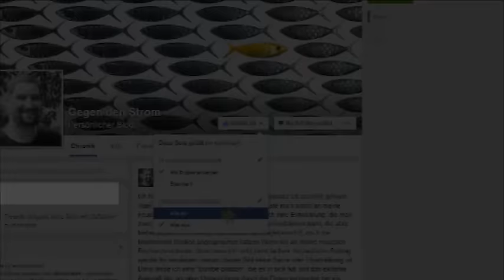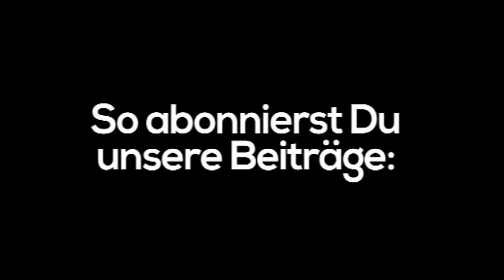Theresa May ist bereit Nuklearschläge gegen Zivilisten zu authorisieren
Am 18 Juli fand im britischen Parlament eine Debatte über Kernwaffen statt. Unter den Sprechern: Die britische Premierministerin Theresa May.